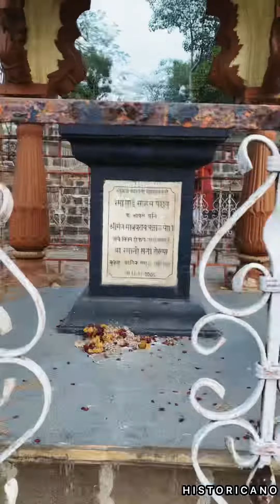रमा-माधव समाधी, थेऊर